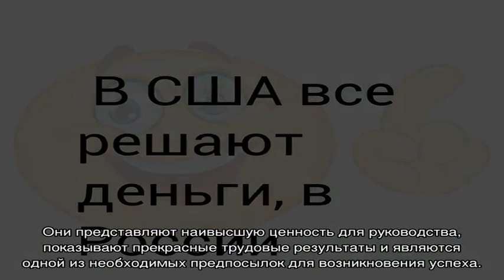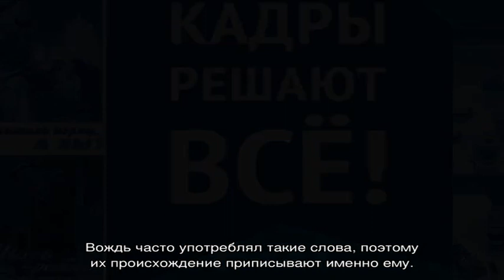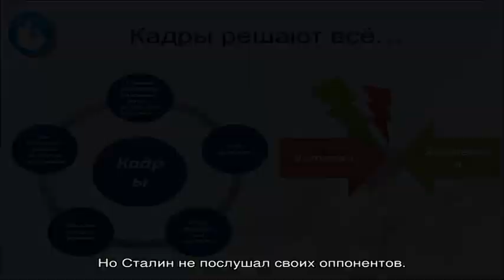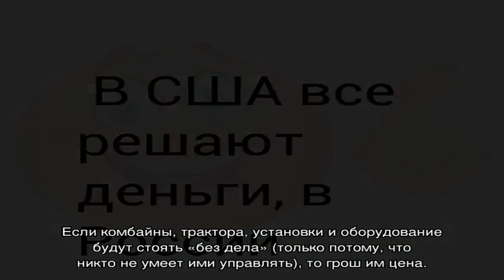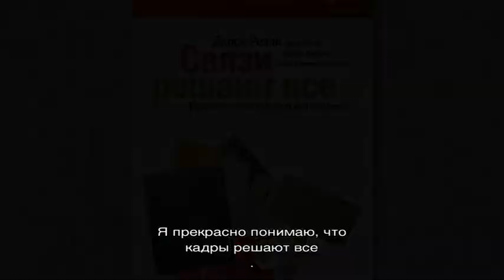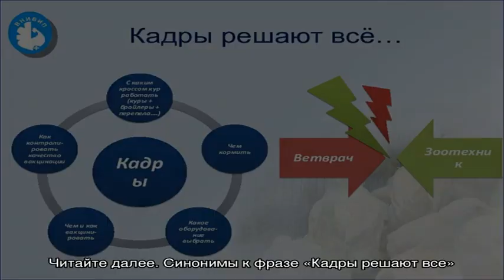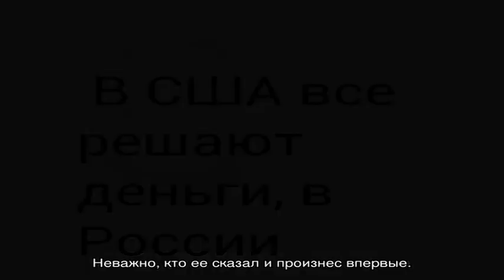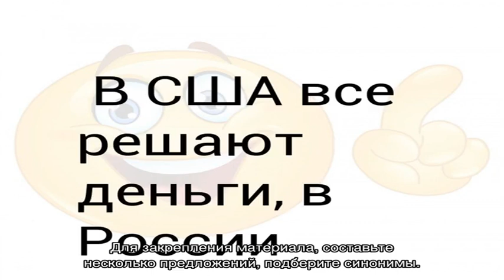«Кадры решают все»: значение, происхождение фразы